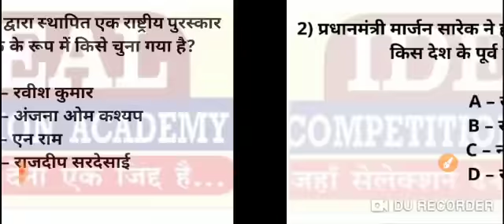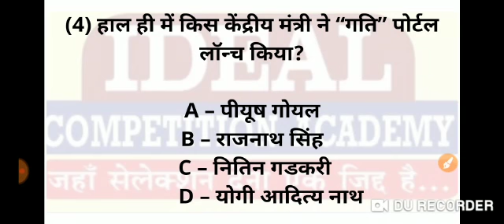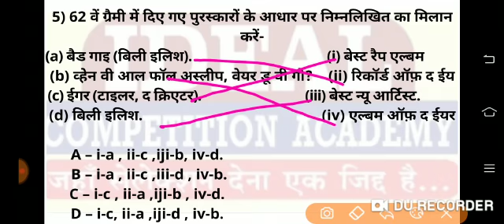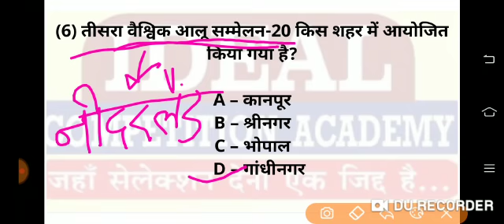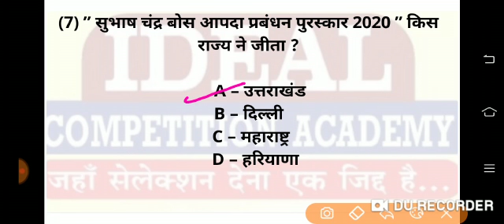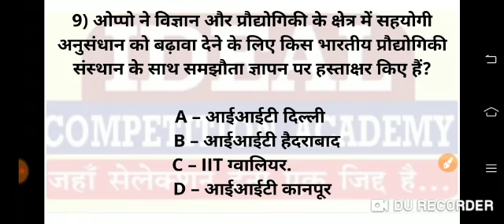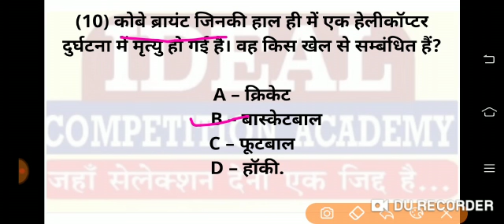31 JANUARY CURRENT AFFAIRS/DAILY CURRENT AFFAIRS/SSC,BANK,RAILWAY,UPSC,UPSI,LEKHPAL